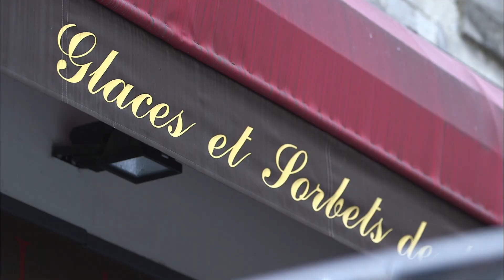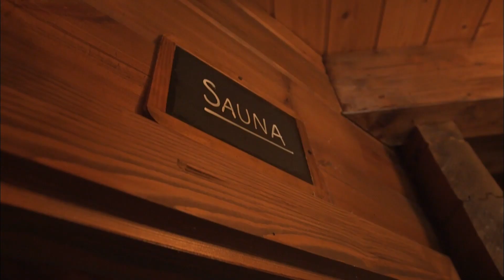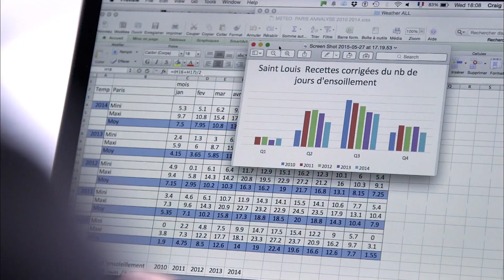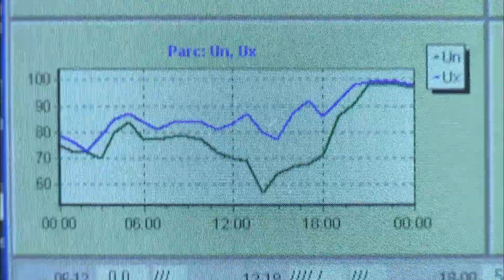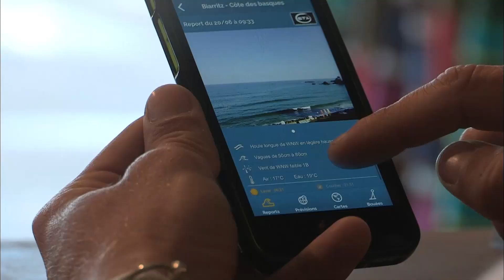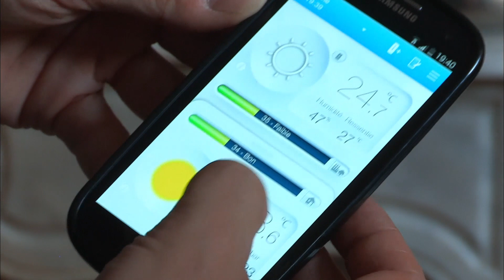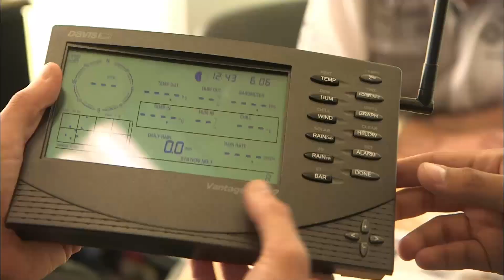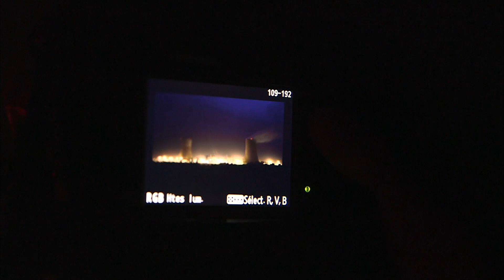Les aléas CLIMATIQUES transformés en business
Le secteur météorologique est devenu tellement attractif que des start-up ont développé la "Business intelligence climatique" ou l'art de transformer les aléas climatiques en avantage compétitif. Elles proposent ainsi leurs services aux entreprises "météo-dépendantes" (fabricants de glaces, jardineries, clubs de vacances...), afin que ces dernières ajustent leur offre saisonnière. La météo conditionne notre quotidien, surtout en période de vacances ! Alors, pour parer aux imprévus, certains la consultent directement sur leur smartphone, tandis que d'autres s'offrent leur propre station météo.  En France, 25% du PIB serait lié aux conditions météo.

Un film de dorothée frenot